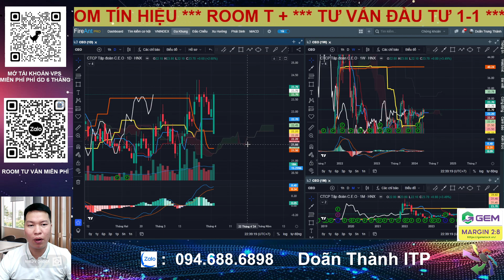Phân tích cổ phiếu,cổ phiếu tiềm năng, cơ hội đầu tư cổ phiếu CEO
👉 Mời Cà Phê: 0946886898 Viettinbank Doãn Trung Thành
👉 Mời Anh Chị mở  tài khoản VPS/chuyển tài khoản về ID:BHZ6
👉 Tham gia room Zalo hỗ trợ hỏi đáp hàng ngày miễn phí: LH Trực tiếp